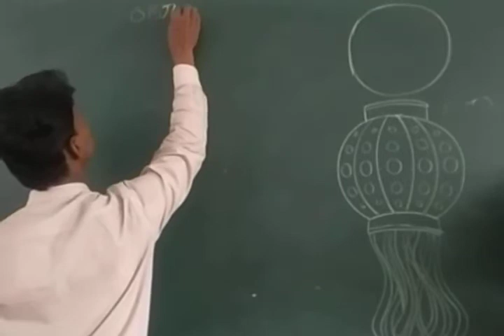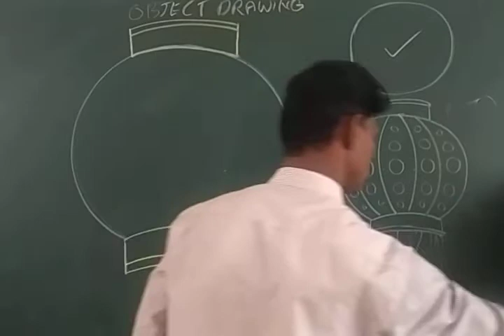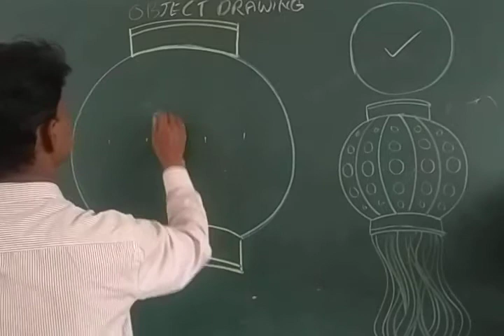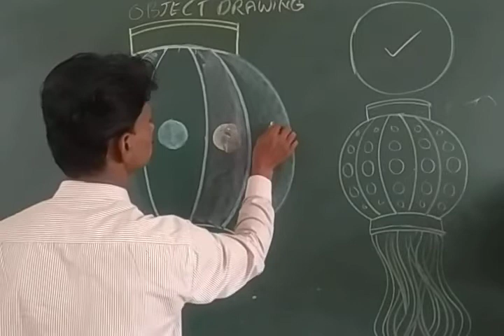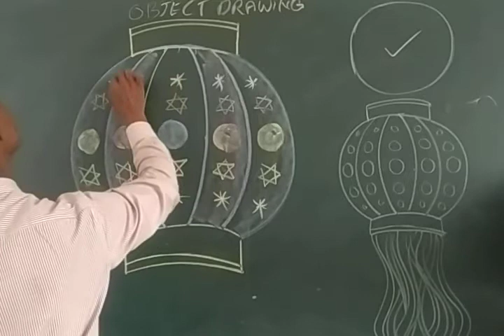Object Drawing (Lantern)